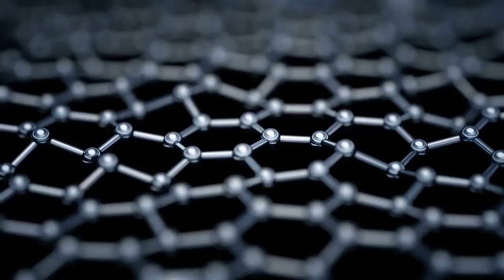As Células Engenharia Genética e Nanotecnologia.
CANAL INDUSTRI8A DA SAÚDE BRAZIL.